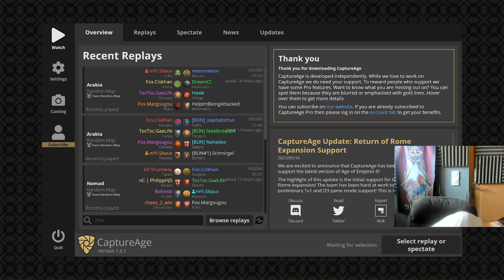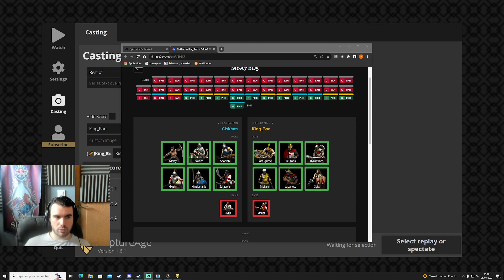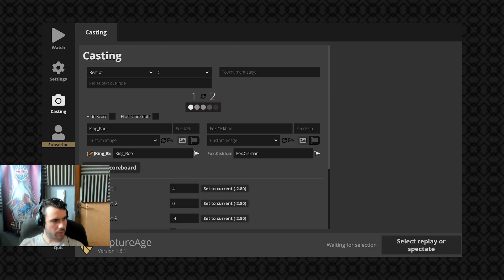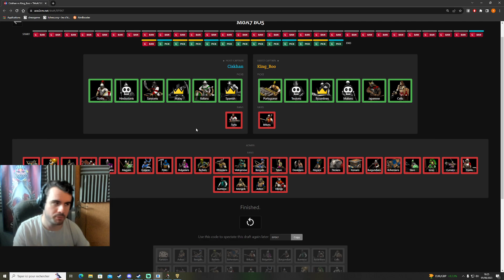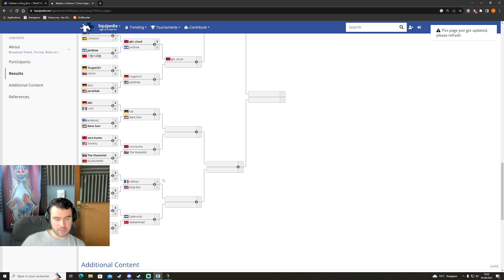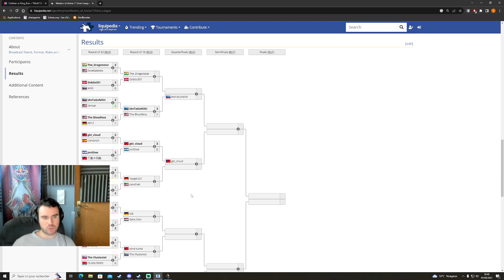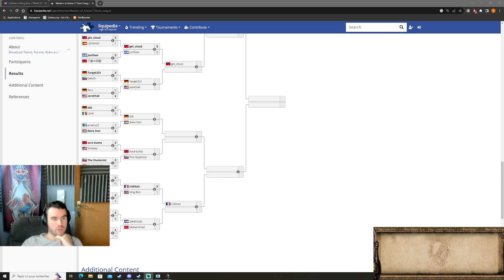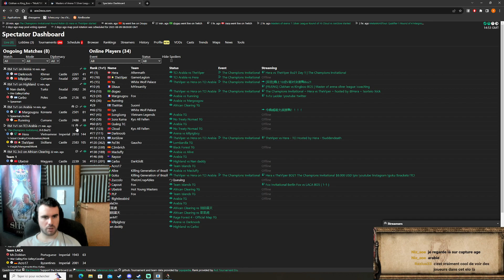NOTRE ESPOIR FRANCAIS AFFRONTE UN JOUEUR MOINES EN TOURNOI